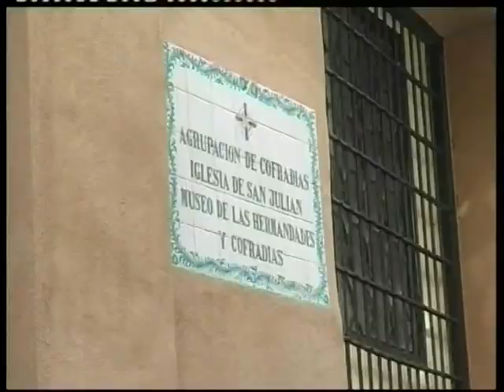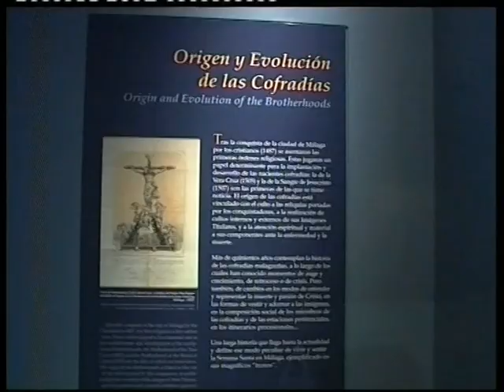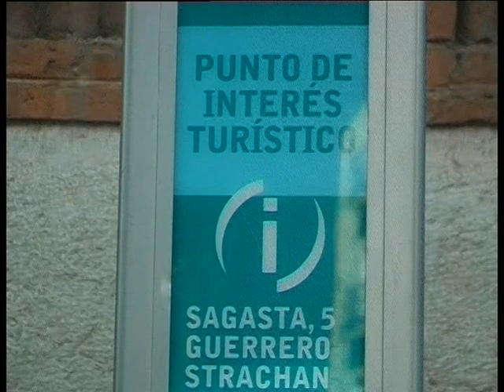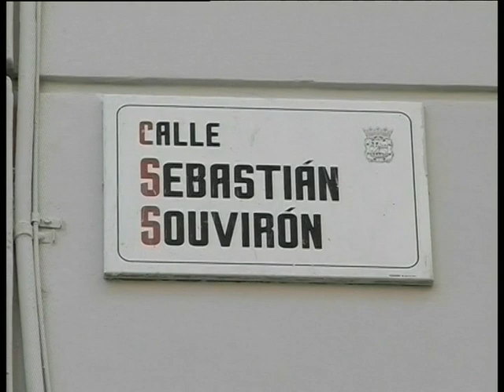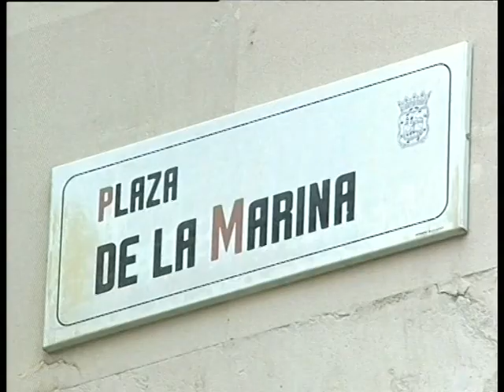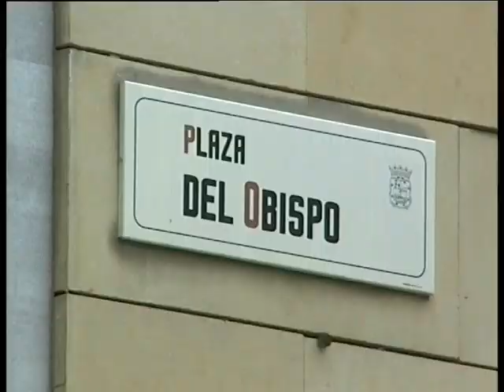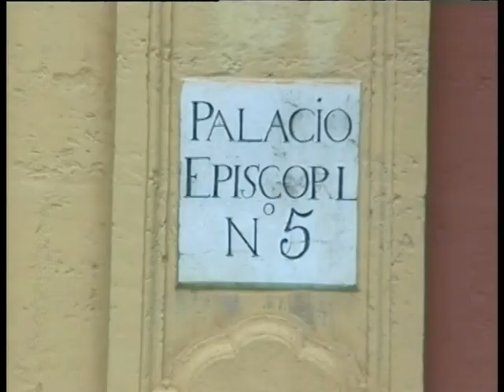Málaga Monumental -Iglesia S.Julián. P.Marina. P:Obispo. Edificios- 05 Abril 2013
PROCONO, PTV MÁLAGA, TV MALAGA, PTV TELECOM, PTV, TV PROCONO, MÁLAGA MONUMENTAL. IGLESIA HOSPITAL DE SAN JULIÁN. EDIFICIO CALLE SAGASTA Nº5. CASA DE CALLE SEBASTIÁN SOUVIRÓN Nº3. PLAZA DE LA MARINA. PLAZA DEL OBISPO. JARDINES DE PEDRO LUIS ALONSO.